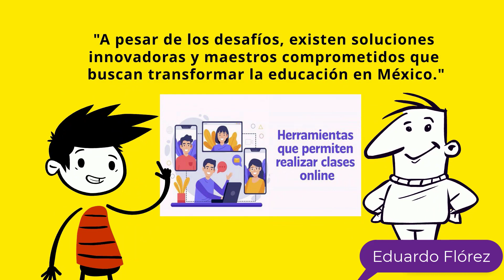México: desafíos de la educación Pública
*Si quieres un video contratado sobre un tema en especial o hacer una colaboración con el canal, escribe el mensaje a mi correo.
*Si necesitas contratar una asesoría para escribir un artículo, ensayo, corrección de texto o trabajo de estudio o que te ayude a resolver el 100% de tu trabajo de redacción, escribe el mensaje a mi correo.
*Si necesitas contratar mis servicios para realizar un WebSite informativo a fin de promocionar tu institución, negocio o servicio, escribe el detalle a mi correo.
*Si necesitas hacer videos de clases asincrónicas para cursos online con preguntas, claves y respuestas para insertar el video en tu servidor o Web dinámica, escribe el detalle a mi correo.
*Si necesitas desarrollar un Ecommerce para tu negocio o servicio, escribe el detalle a mi correo
*Si necesitas contratar mis servicios para hacer videos tutoriales sobre trámites o flujos para instituciones privadas o públicas (municipios, clínicas, hospitales, centros de salud, centros educativos, oficinas de trámites, notarías, etc), entonces, escribe el mensaje con los detalles y hacemos la coordinación previa para ver costos y tiempo (mail: )